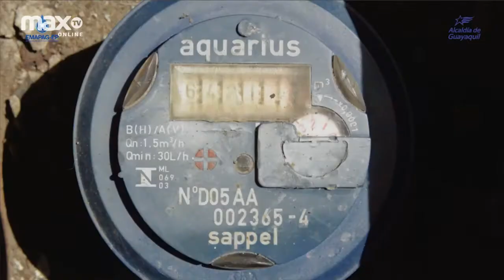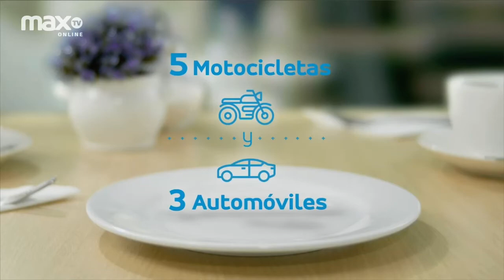Copa latinoamericana de fútbol en ciudades turísticas con Daniel Fernández | PORTADA | 16 /07/2019